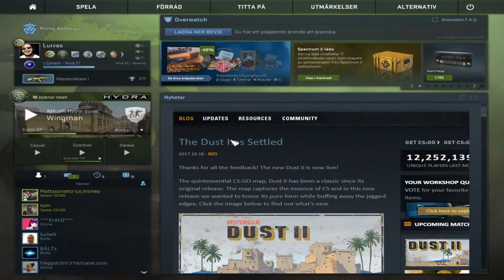CSGO Funny Moments #1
Tjena

Tack för du ha kollat. lämna gärna en like och en sub så får ni ha de bra!

mvh

Torsk Gaming